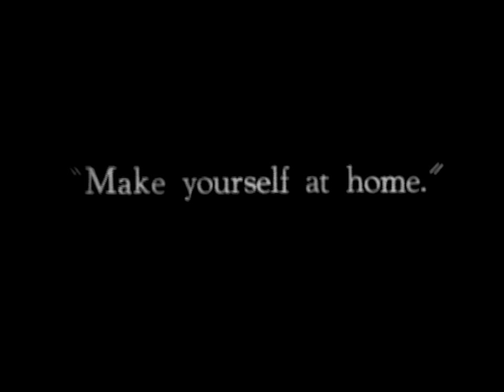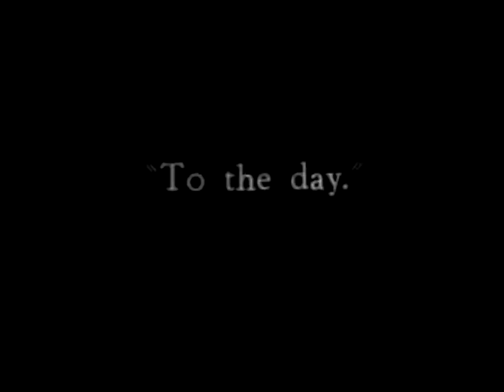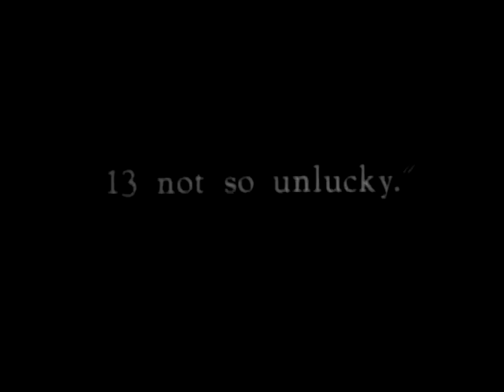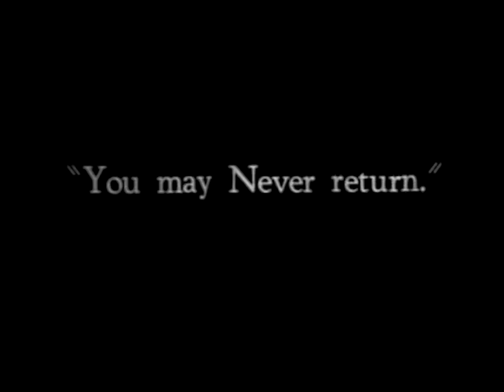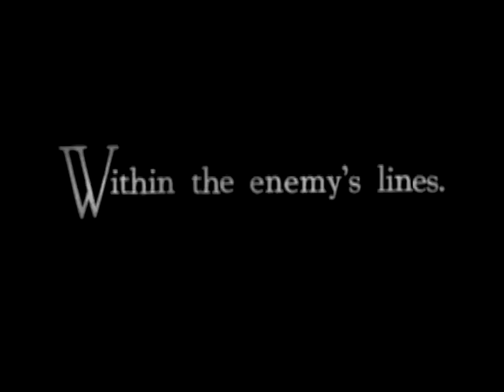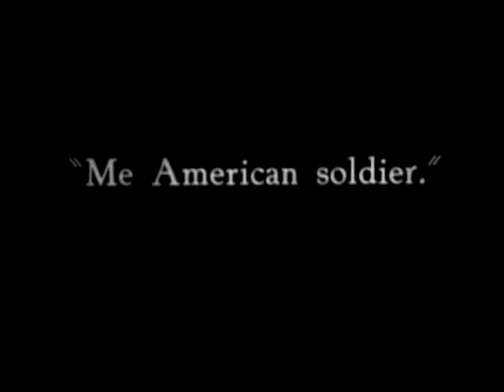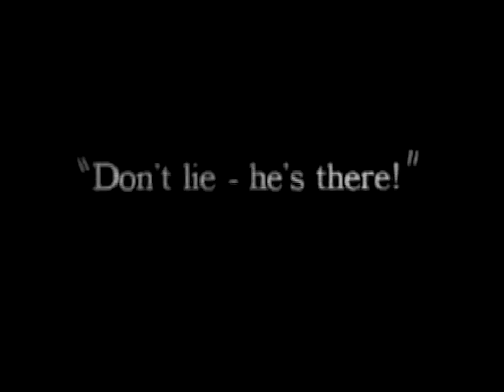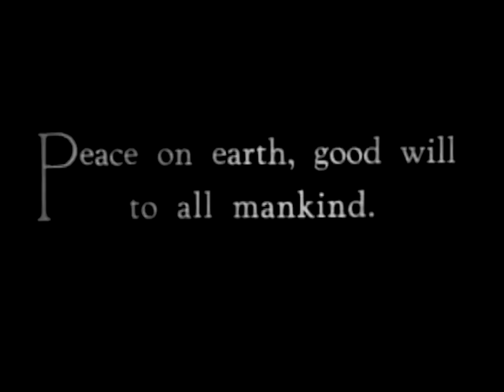Charlie Chaplin - Shoulder Arms (1927 Pathé Re-Issue)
Originally released October 20, 1918.
In 1923 and 1927, Pathé Exchange had the rights to reissue Chaplin's First National shorts. "Shoulder Arms" was one of them, together with "A Dog's Life," and "Sunnyside".
What's so curious about it - today - is that the prints used for this reissues were made from the first and/or second takes, as opposed to the 1940s versions Rollie Totheroh made up due to copyright renews, which were made from the 3rd or 4th takes (the 1s and 2nd takes were worn out), and later reissued by Chaplin in "The Chaplin Revue" and so.
So, that made these films, genuine classics, be known for audiences in a totally different way that in the 10s and 20s. Being the "first edit", these films can be considered the "original Chaplin version", which made these films so popular, considering that every single shot was choosen by Chaplin himself as the best, as opposed to the versions made up by Rollie, who had no option but to choose alternate and discarded takes.
These versions prove to be far superior (sometimes) as the final versions that Chaplin re-released - the so-called "Daddy" versions - in terms of acting, mise-en-scène, camera work and so on.
This is a good case of discussions and controversies between Chaplin fans.
Anyway, hope you'll be delighted as I was: falling out of my chair when discovered watching a Shoulder Arms that wasn't anything like the Shoulder Arms I've watched my whole life.
Synchronized with the classic original music composed by Charles Chaplin.
Thanks to David B. Pearson and Reel Classic DVD.